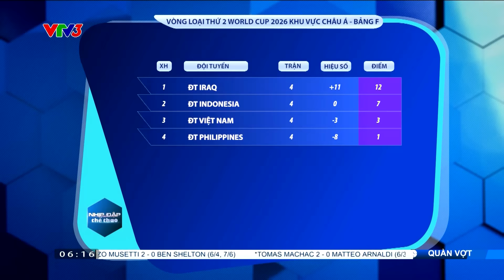ĐT Việt Nam thua bạc nhược Indonesia, VFF đạt thỏa thuận chấm dứt hợp đồng với HLV Troussier